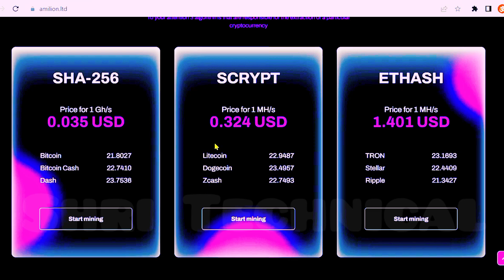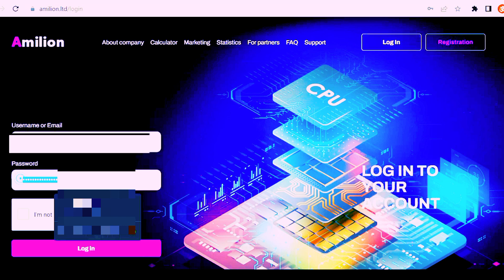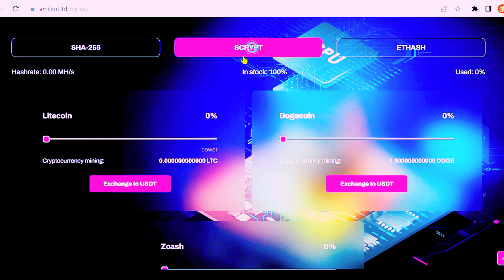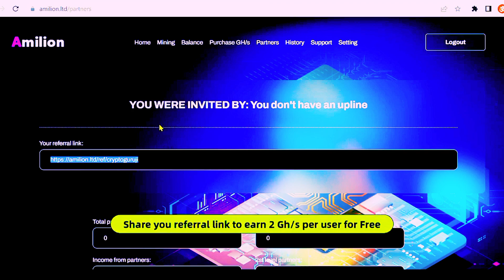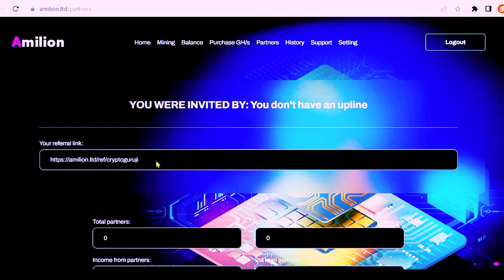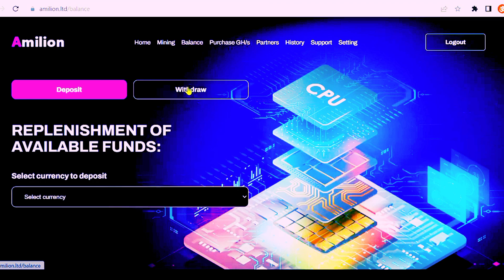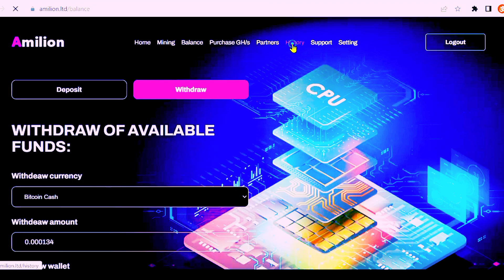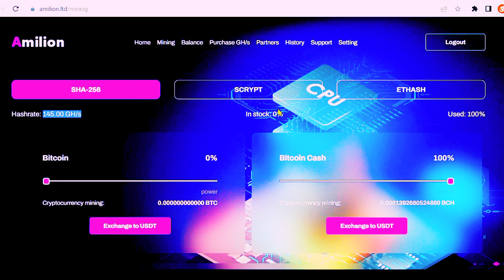Bitcoin| Free Bitcoin| New Free Cloud Mining Website !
Hello Guys, welcome "Shri technical"
New Launchd criptocurrency Could Mining, Bitcoin mining website amilion free Bitcoin mining website, where you can mine Bitcoin cash, litecoin, Dogecoin, TronCoin and any more crptocurrencys mining ⛏️  and sign up bonus $5 dollar new customers..

       🍿( Contact of social media ) 🍿

           🥳👉 Related a topic 👈

Bitcoin mining website payment proof
Bitcoin Mining website Tamil
Bitcoin mining website free 2022 payment proof
Bitcoin mining website without investment
Bitcoin mining website free
Bitcoin mining website 2022
Bitcoin mining website mobile
बिटकॉइन माइनिंग वेबसाइट
Free Bitcoin mining website
फ्री बिटकॉइन माइनिंग website
बिटकॉइन माइनिंग वेबसाइट
बिटकॉइन माइनिंग
बिटकॉइन माइनिंग कैसे करें
बेटू कोण क्या होता है
बिटकॉइन का प्राइस कैसे पता करें
बिटकॉइन का भविष्य 2025
Kaun si crptocurrency kharidni chahie
2010 mein Bitcoin ki kimat kya thi
Bitcoin price
Crptocurrency ka bhavishya kya hai
Sabse achcha crpto currency nivesh karne ke liye
2009 Bitcoin ki kimat kya thi
Ek Bitcoin mein kitne rupaye hote Hain
Crptocurrency kya hai yah kaise kam karti hai
Bitcoin mining app for Android
Free Bitcoin cloud mining site without investment
Stormgain mining withdrawal
Free Bitcoin mining site legit
Best cripto mining app
Libertex Bitcoin mining
Legit crypto mining app for Android

                       (( Email ✉️ Contact ))

        About me \\Shrisultanpuria
        City \\ sultanpur Lodhi
        District \\ Kapurthala
        From \\  ((Punjab))